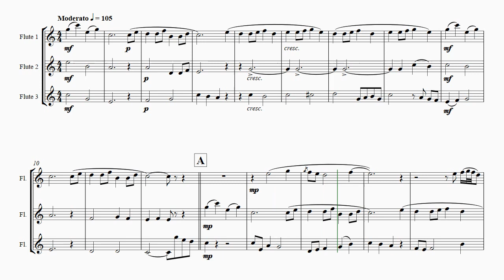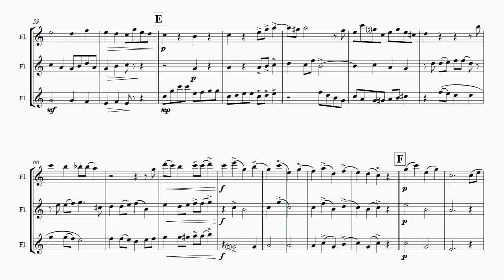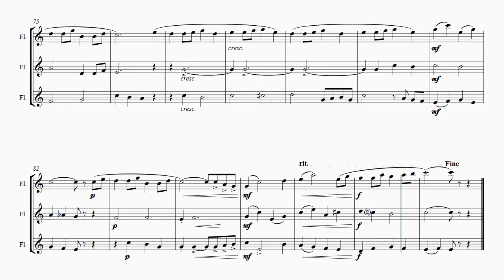Still Still Still - Christmas song - Flute Trio - C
About this arrangement:
Polyphonic arrangement of the famous Austrian Christmas Carol and lullaby. The melody is a folk tune (authorship unknown) from the State of Salzburg. The tune appeared for the first time in 1865 in a folksong collection of Maria Vinzenz Suess (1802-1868); founder of the Salzburg Museum; it has changed slightly over the years but remains attributed to G. Goetsch. As played by the ORIGINAL DRACHENFELSERMUSIKANTEN. Big fun to play! Not difficult.
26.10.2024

Instrumentation:
Full Score and Parts as listed below:
Flute 1/2/3